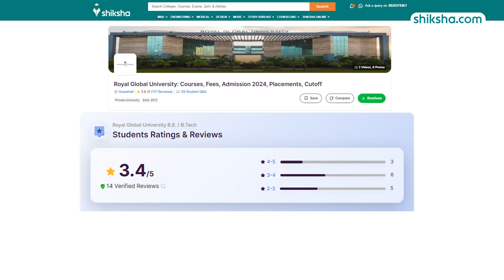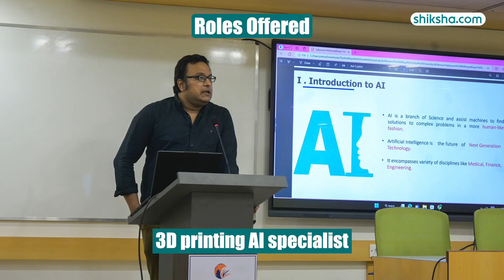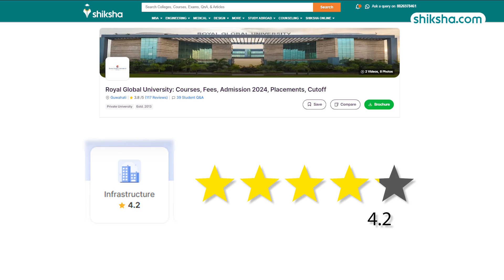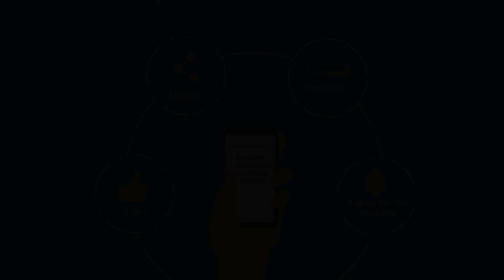BTech at Royal Global University | Review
How is BTech at Royal Global University? | Review

Explore the BTech program at Royal Global University in this review. Learn about the curriculum, faculty expertise, campus facilities, placement opportunities, fees, and student experiences. Watch this video to find out what makes the BTech program at Royal Global University a good option for students.

0:03 - Overall Rating
0:22 - Placements
1:38 - Specialisations
1:34 - Fees
1:59 - Infrastructure
2:35 - Faculty
3:10 - Campus Life